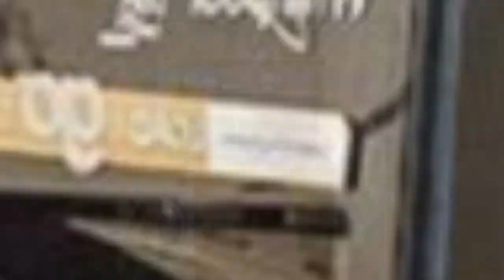75 Laundry Room With Stone Tile Backsplash And Window Backsplash Design Ideas You'll Love ♡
0:00:00 - Intro
0:00:12 - Laundry Room With Stone Tile Backsplash And Window Backsplash Design Ideas You'll Love: Inspirations 1 to 25
0:03:03 - Laundry Room With Stone Tile Backsplash And Window Backsplash Design Ideas You'll Love: Inspirations 26 to 50
0:06:07 - Laundry Room With Stone Tile Backsplash And Window Backsplash Design Ideas You'll Love: Inspirations 51 to 75